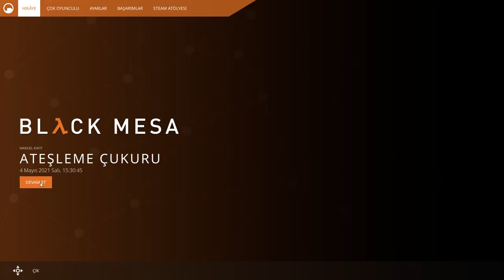Half Life 1 Remake Black Mesa Part 5 Ateşleme Çukuru